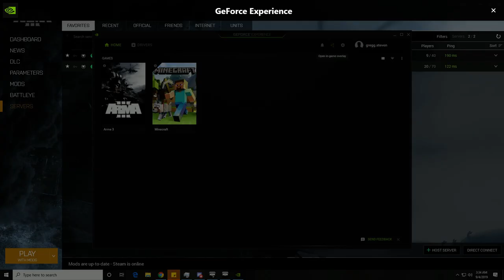MC trader camp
MC trader camping